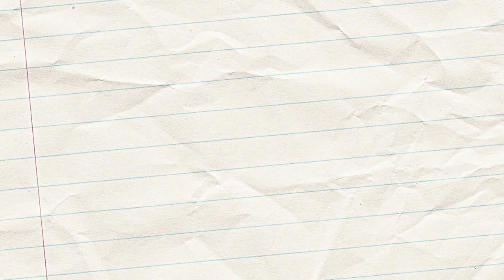Kasi Football - Polokwane City Rovers vs Zizwe United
A match played between Polokwane City Rovers and Zizwe United in a South African township in 2022. Township is locally known as "Kasi". These townships represent the raw and authentic style of South African football.
Thanks to Ball Talent for the visual feed.

Polokwane City Rovers
Head Coach:
Technical Team:

Zizwe United
Head Coach:
Technical Team:
Visuals recorded by Ball Talent

Handle: @evenplayground
All content is copyrighted and owned by Even Playground. Unlicensed usage is prohibited.